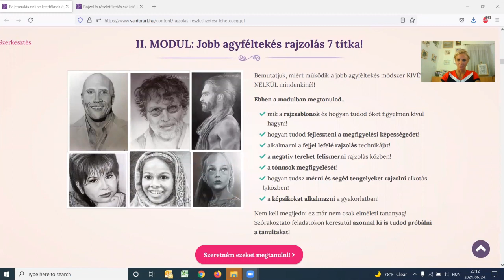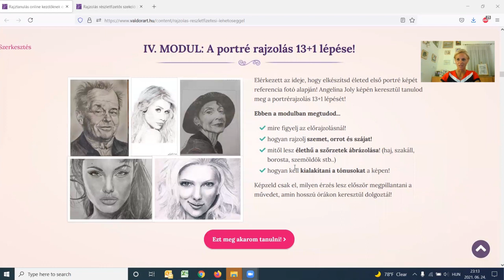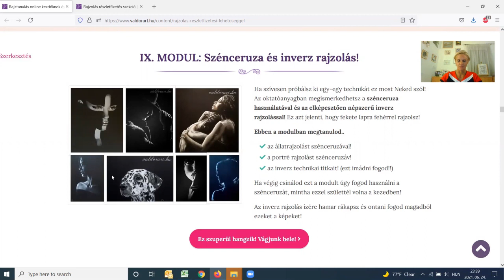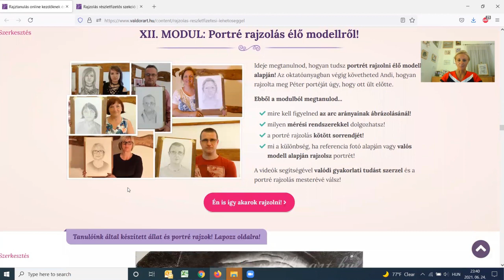Online rajztanfolyam kezdőknek és haladóknak!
Ebben a videóban Andi elmondja, hogyan tudod elérni 12 lépésen keresztül a rajzolás csúcsát! Legújabb online rajztanfolyamunk segtségével akkor is profi rajzolóvá válhatsz, ha jelenleg csak pálcikaembert tudsz rajzolni!

Nézd meg a videót és megtudod a sikerösvény állomásait, hogy mikor mit fogsz megtaulni!